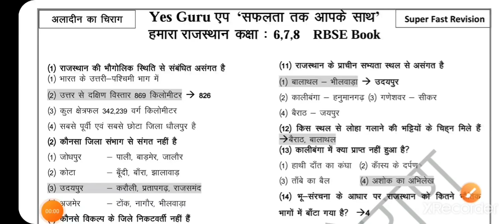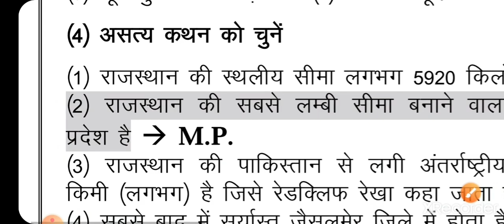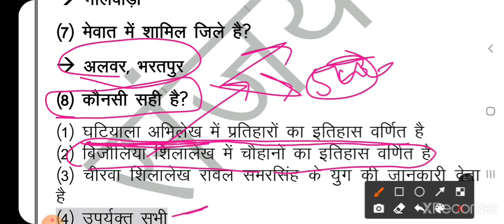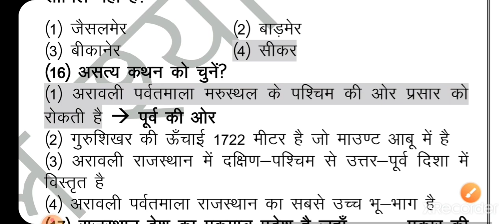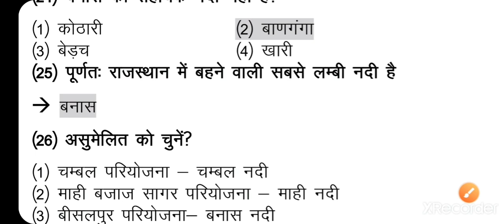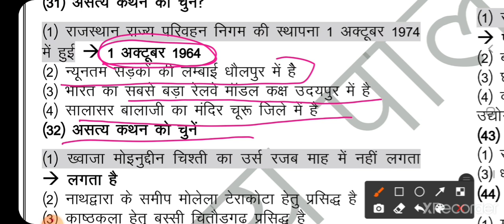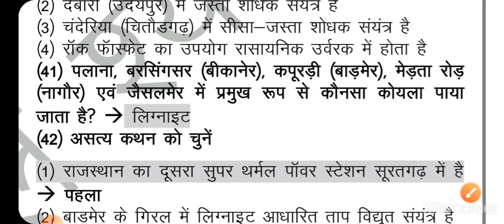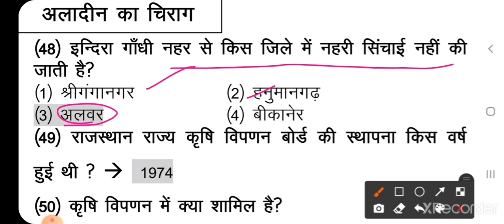50 प्रश्न - राजस्थान GK | स्रोत - राज अध्ययन पुस्तक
हमारे सभी ऑनलाइन प्लेटफॉर्म का लिंक :-